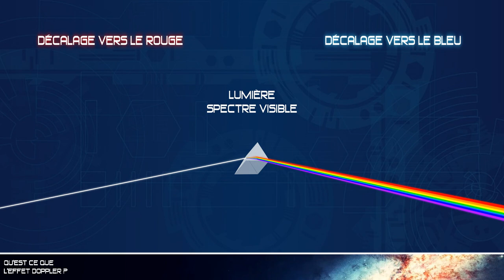Qu'est ce que l'effet Doppler ? 🚗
L'effet Doppler... il y a en a des exemples tous les jours mais on y prête pas vraiment attention... Du coup on en parle dans cette courte vidéo!